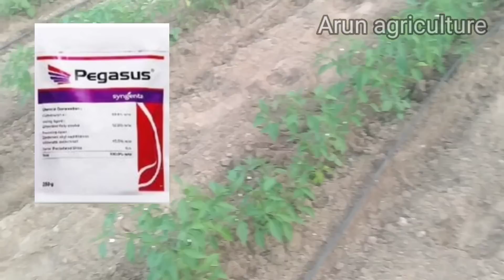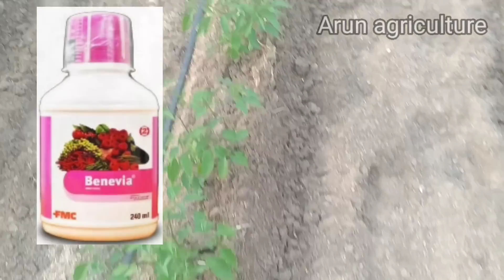మిరప లో పై ముడత కింది ముడత నివారణకు స్ప్రే చేయాల్సిన మందులు||chilli in thrips mights controll